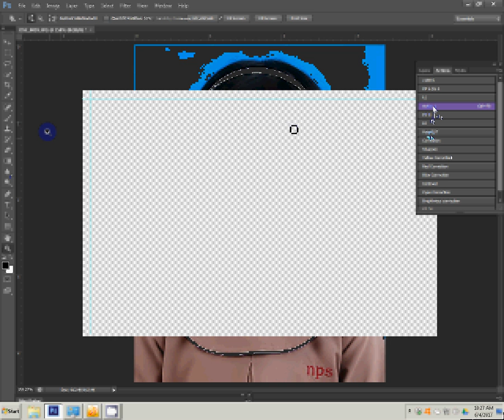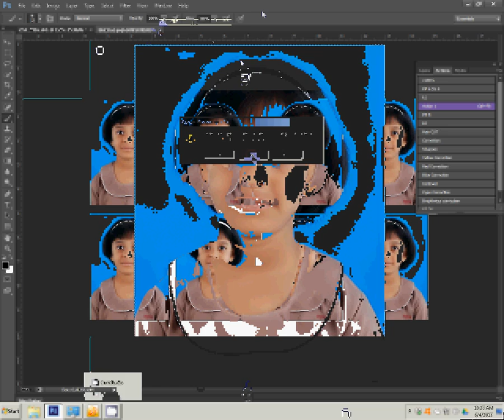how to make passport size photo in photoshop 7.0 in hindi | one click | pp action